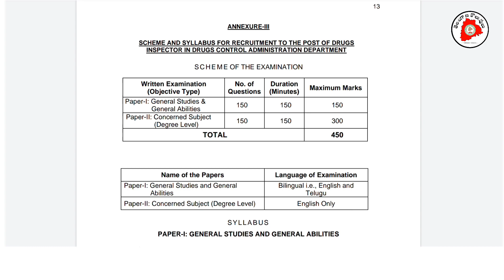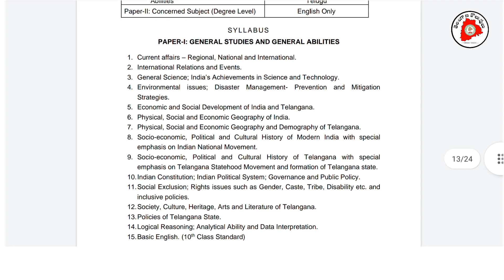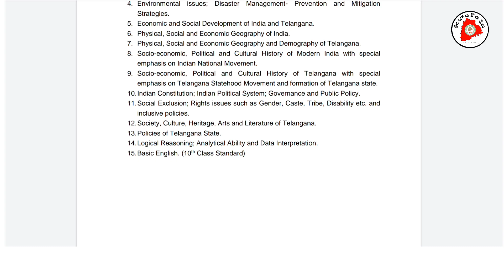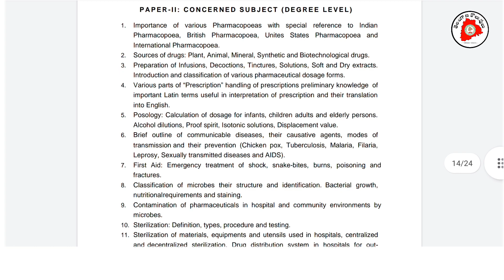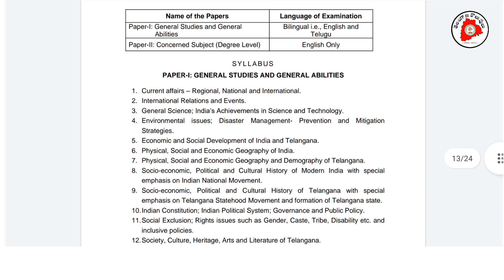🔥|✅ Tspsc Drug Inspector Notification 2022 | Sylabus and Scheme 0f Exam | Tspsc Latest News | Tspsc